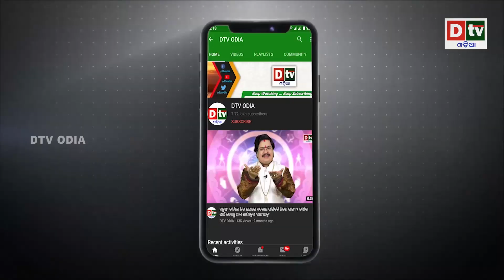କୁରାନ ଜଳେଇବାକୁ ଅନୁମତି ଦେଇଥିବା ସ୍ୱିଡ଼େନ ଉପରେ ଭଡକୀଲେ ୫୭ ମୁସଲିମ ଦେଶ | international news | dtv odia